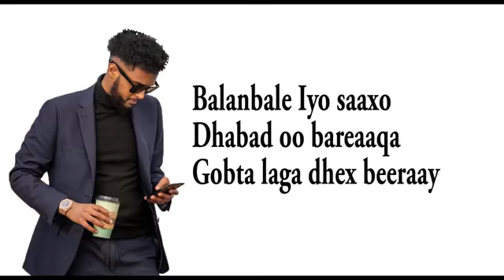Nwe Song Guulees Simba Caabudwaaq Bu.deedii